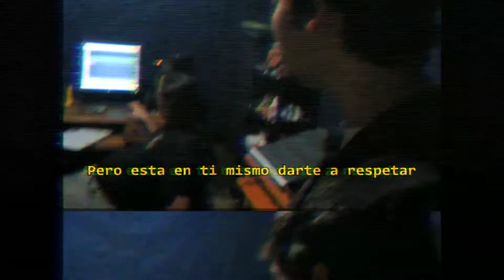Vive - Azul Zero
Vives con tu deseo de oscurecer tu andar dibujando las sombras donde hah felicidad. Con todo tu esfuerzo quieres continuar inventando reproches contra la sociedad. Crees que no te comprenden, crees que no eres normal. Pero esta en ti mismo darte a respetar.